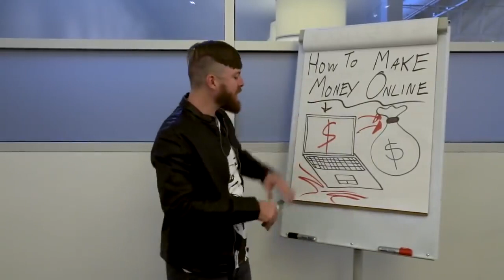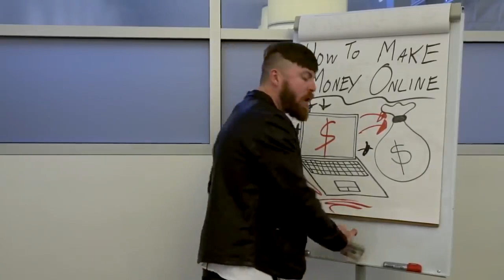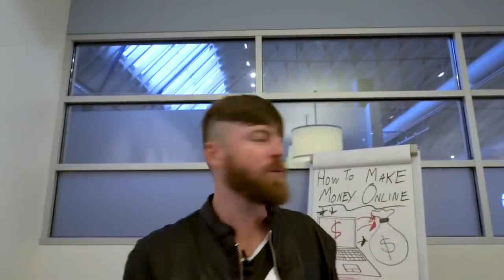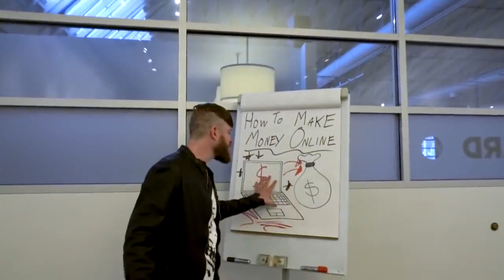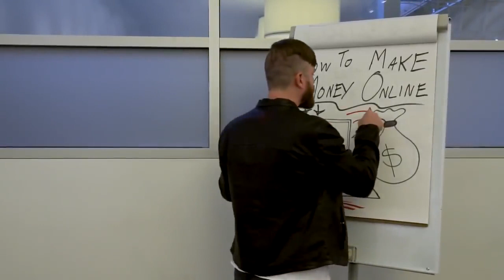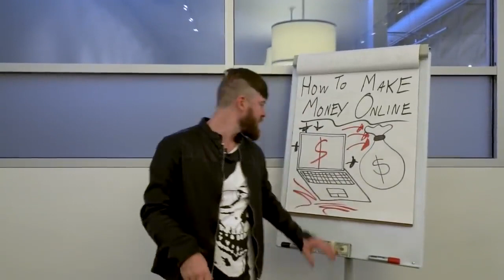Elevate Your Online Earnings: A Deep Dive into The Super Affiliate System by John Crestani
Welcome to the lucrative realm of affiliate marketing with "The Super Affiliate System" by John Crestani – a cutting-edge program designed to empower individuals with the tools, knowledge, and strategies needed to thrive in the dynamic world of online affiliate marketing.

Unlock your potential for financial freedom as you join forces with John Crestani, a seasoned expert in the field. The Super Affiliate System is not just a course; it's a comprehensive guide that takes you step-by-step through the intricacies of affiliate marketing, helping you build a sustainable online business.

What sets The Super Affiliate System apart?

Proven Strategies: Benefit from John Crestani's years of experience and success in the affiliate marketing landscape. The system is built on proven strategies that have helped countless individuals achieve their financial goals.

Comprehensive Training: Whether you're a novice or an experienced marketer, the program caters to all levels of expertise. From understanding the basics to advanced tactics, The Super Affiliate System equips you with the knowledge to navigate the affiliate marketing landscape with confidence.

Cutting-Edge Techniques: Stay ahead of the curve with the latest and most effective affiliate marketing techniques. The program is continuously updated to reflect the ever-evolving digital landscape, ensuring that you have the most relevant tools at your disposal.

Personalized Support: Join a community of like-minded individuals and receive ongoing support from experts. The Super Affiliate System fosters a collaborative environment where you can share insights, troubleshoot challenges, and celebrate successes with fellow affiliates.

Automation and Scaling: Learn how to leverage automation tools and scale your affiliate marketing efforts. The program provides insights into streamlining processes, allowing you to focus on what matters most – growing your business.

Exclusive Resources: Gain access to exclusive resources, insider tips, and industry secrets that give you a competitive edge. The Super Affiliate System is not just a course; it's a treasure trove of information that empowers you to make informed decisions and optimize your affiliate marketing endeavors.

Embark on your journey towards financial independence with The Super Affiliate System by John Crestani. Transform your passion into profit as you learn, implement, and thrive in the dynamic world of affiliate
marketing. Are you ready to supercharge your success? Join The Super Affiliate System today!